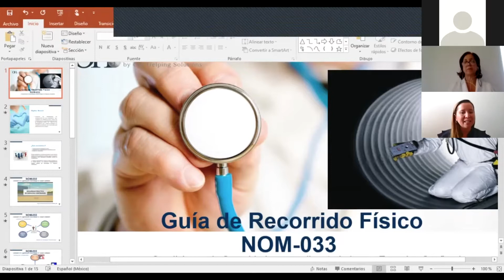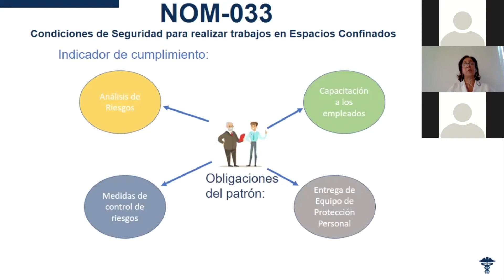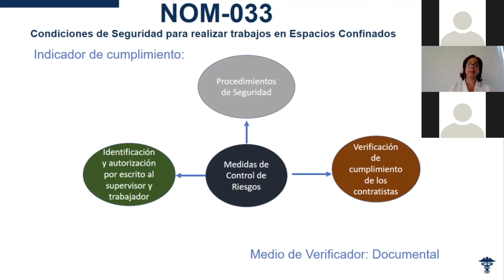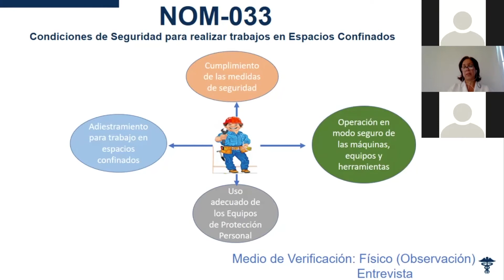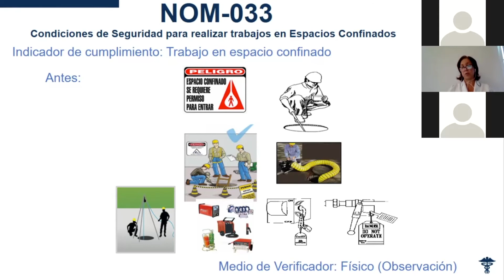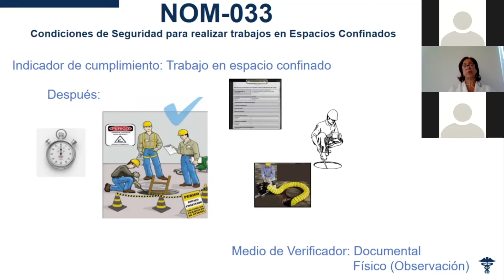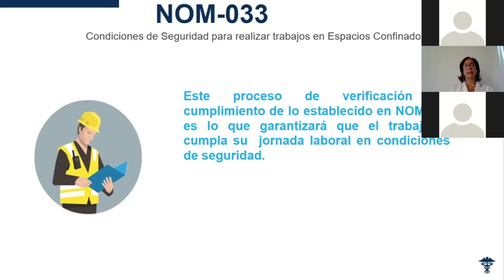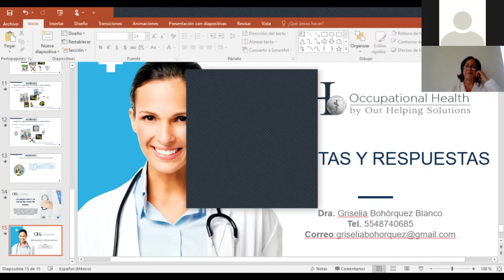CAPACITACIÓN | HSE Sesión 3: Guía de recorrido NOM033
Capacitación impartida por la Dra. Griselia Bohorquez Medico especialista.